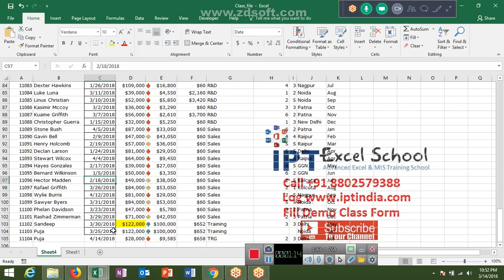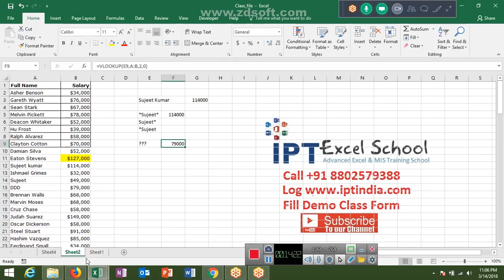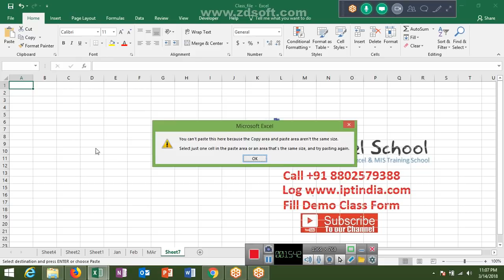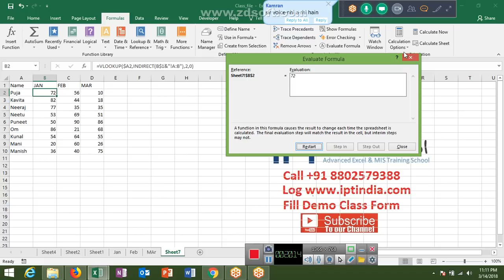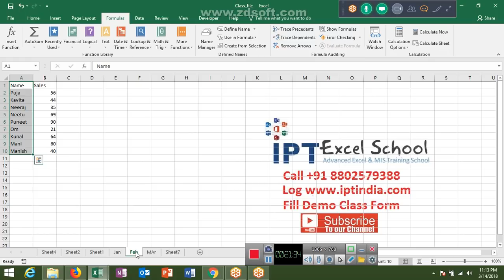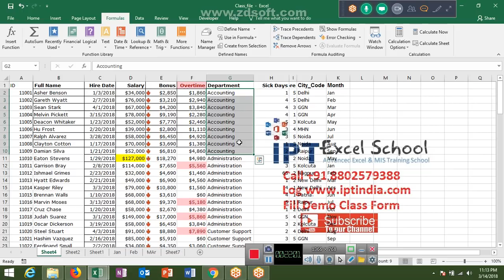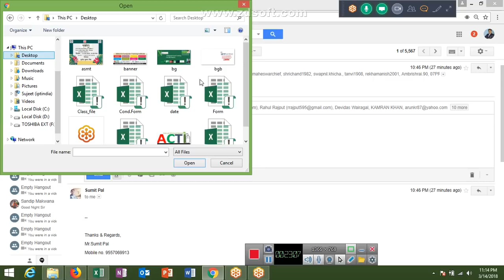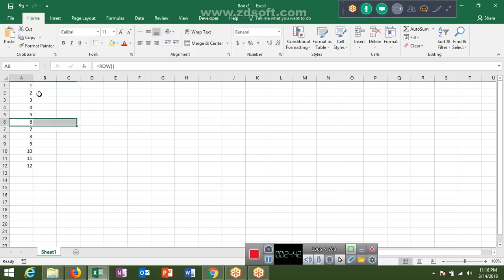Vlookup Triks in Hindi